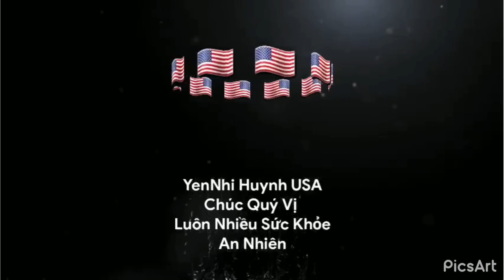Bắt Thang Lên Hỏi Ôg Trờ| , Tác Giả Đứa B3é Cha Nó Tên Gì | YenNhi Huynh USA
YenNhiHuynhUSA VânQuangLong LinhLan Helen - Chung tay cùng chia sẽ vì cộng đồng các dân tộc anh em!... Nhiều gia đình và cá nhân còn khó khăn, chạy từng bữa ăn, thuốc thang không có, Rất mong quý ân nhân nhiệt tình giúp đỡ

261 đường tên lửa phường bình trị đông B, quận bình tân, Tphcm
Tên người nhận: